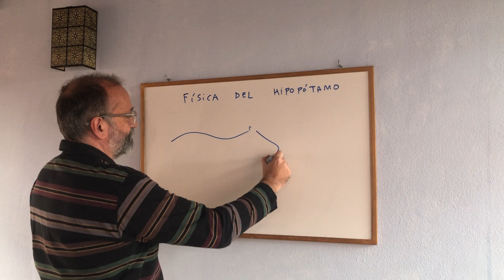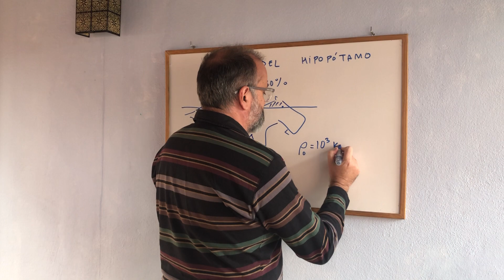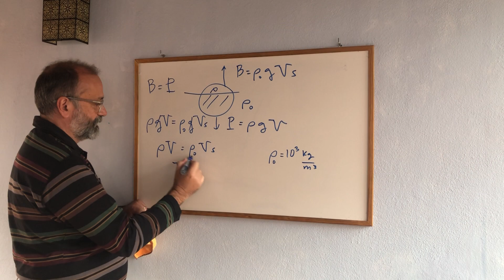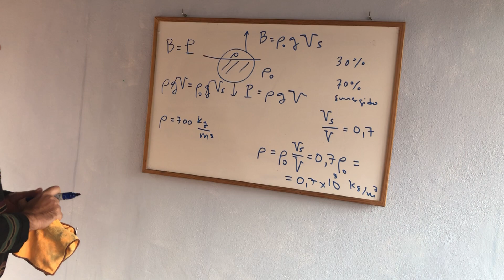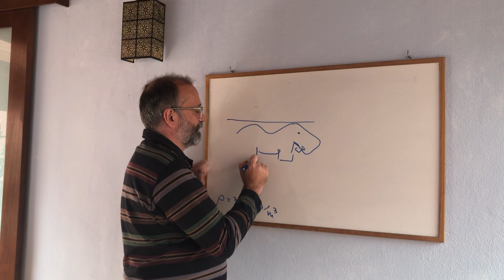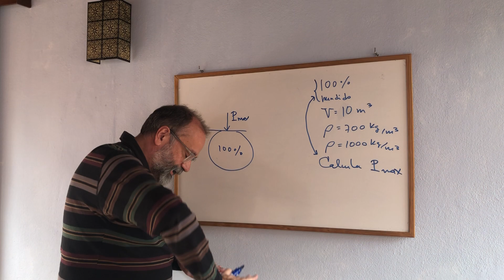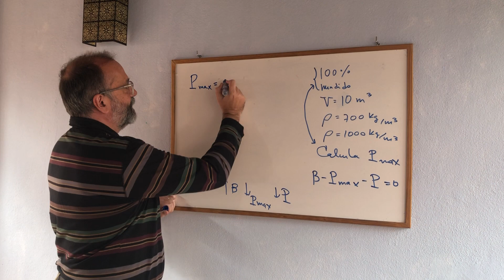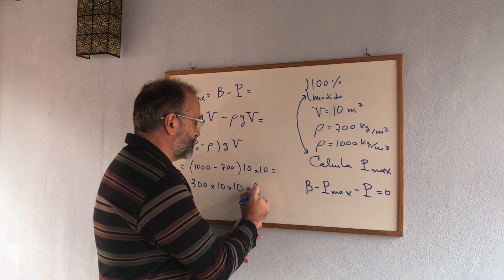¿Cómo es la FÍSICA del HIPOPÓTAMO? · FLOTABILIDAD · PROBLEMA-EJERCICIO RESUELTO ✅ -2.15 💡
En este vídeo explicamos la flotabilidad de un animal según su densidad y la densidad del agua. Veremos el caso particular de un hipopótamo y calcularemos el peso máximo que puede soportar sin hundirse del todo. PROBLEMA-EJERCICIO RESUELTO.